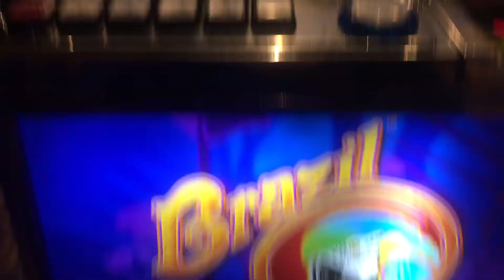Brazil 🎰 🇧🇷 Dime slot machine Bonus